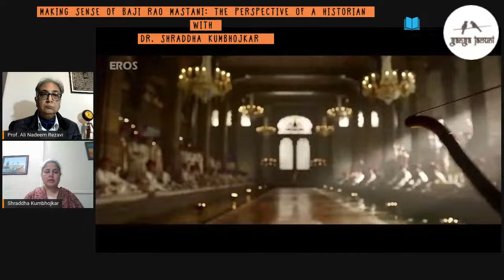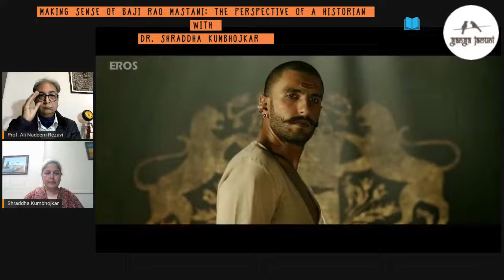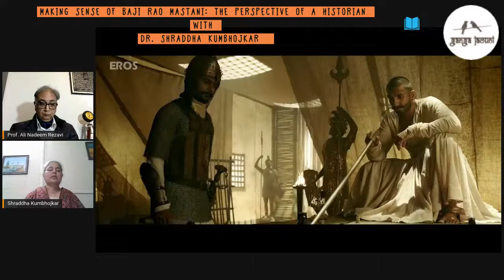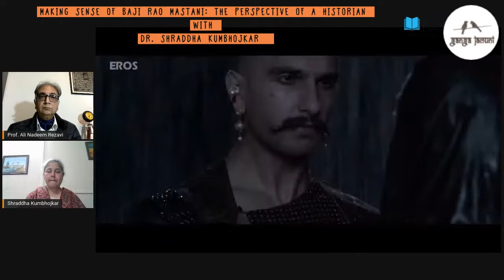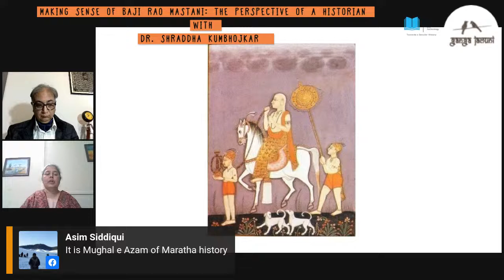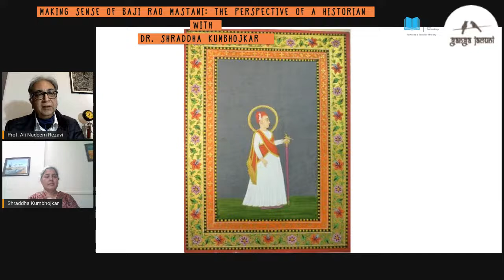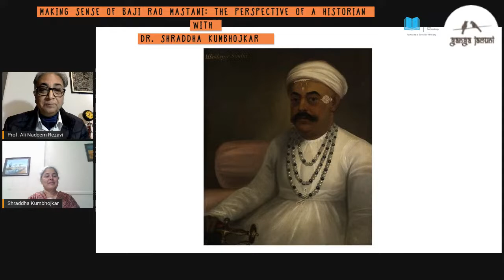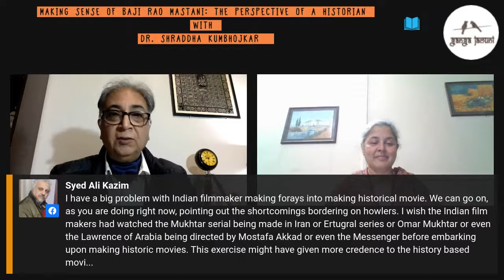Making Sense of Baji Rao Mastani: The Perspective of a Historian with Dr. Shraddha Kumbhojkar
Bajirao Mastani (2015) is a film which tries to depict the star-crossed relationship between the protagonists on the backdrop of the expansion of the Peshwa dominance beyond Deccan.

Shraddha Kumbhojkar is a historian of Western India and a die hard fan of Priyanka, Ranveer Singh and Deepika.

She will talk about the authenticity of the depiction of the Peshwa household and about the credibility of the tangible and non-tangible sources used in the movie. She will discuss where the film pinpoints the raw nerves of the state in eighteenth century Deccan. She will also try to engage with the larger politics of making a film to entrench a certain religious and caste identification of a regime, which is essential to the present day political agendas.